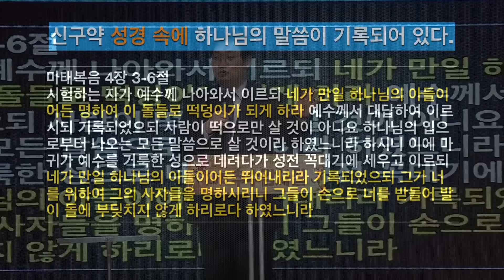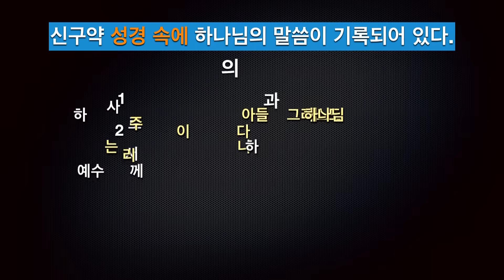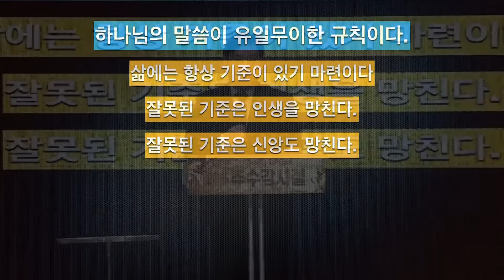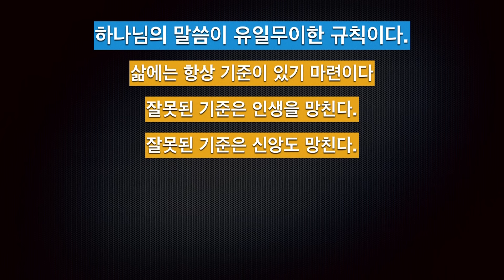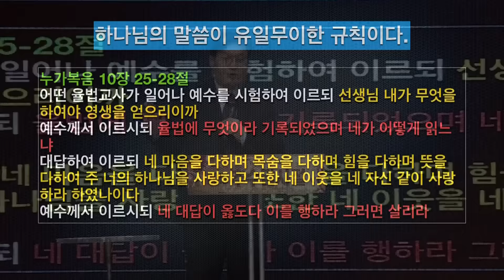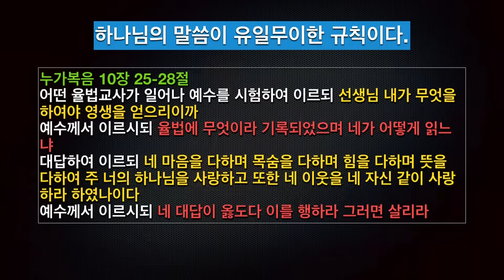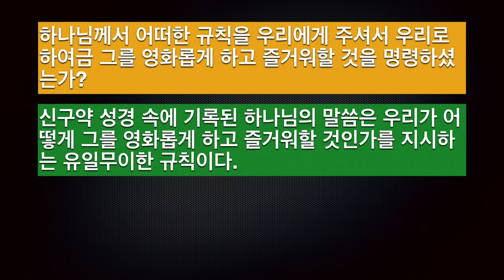꿈의교회, 이승호 목사, 20151115, 주일, 5부, 젊은이, 예배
catechism 2 - 하나님이 주신 유일한 규칙은?
디모데후서 3장 15-17절